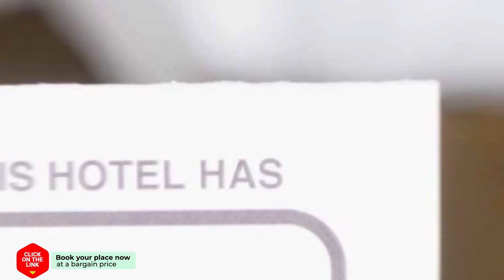21 Calle Poeta Salvador Rueda hotel review | Hotels in Fuengirola | Spain Hotels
21 Calle Poeta Salvador Rueda hotel review | Hotels in Fuengirola | Spain Hotels.

21 Calle Poeta Salvador Rueda hotel video review. Hotels in Fuengirola, european 3 stars hotels.